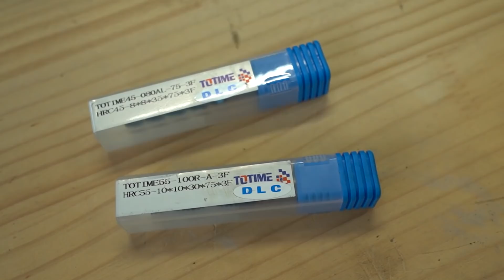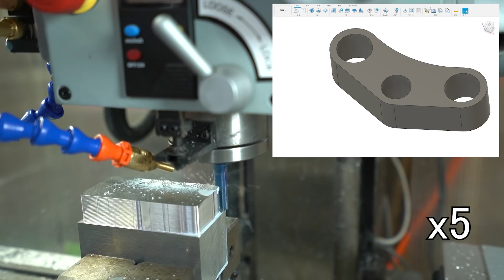ミストクーラント3000円のでいいんじゃない？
エンドミルをご提供いただきました！
TOTIME JAPAN オンラインストア

購入したミストクーラント装置
購入したクーラント
購入した強力磁石

動画内で使用しているCNCマシン PSF550CNC

このリンクを使えば、私は少しコミッションを貰い、更に皆様の為のコンテンツやサポートが提供できます！